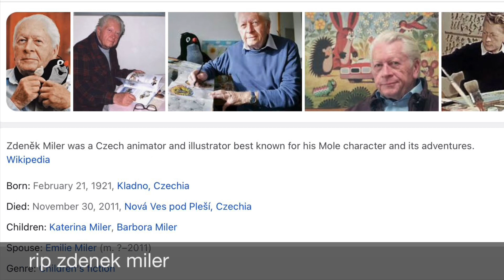Krtek Sad Edit (The Little Mole)